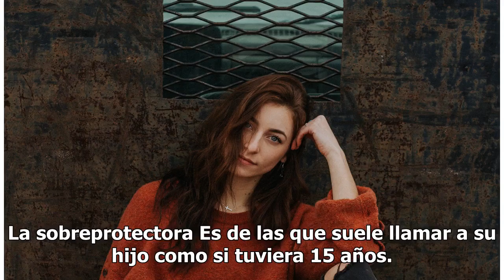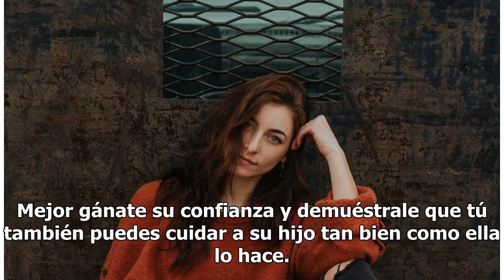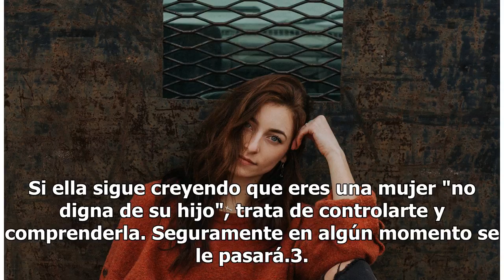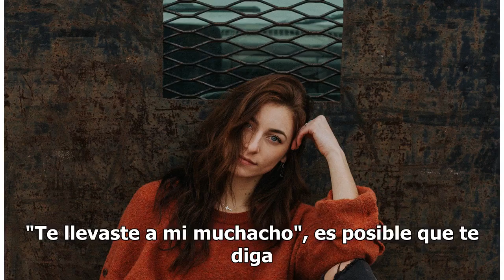3 Tipos de suegras y cómo lidiar con cada una de ellas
3 Tipos de suegras y cómo lidiar con cada una de ellas

3 Tipos de suegras y cómo lidiar con cada una de ellas | Foto: Unsplash Las suegras tienen un papel importante en la relación entre tú y tu pareja. Ellas siempre quieren lo mejor para sus hijos y es por ello que es probable que interceda en sus vidas en ocasiones. Lo que sí es que todas son muy dife...